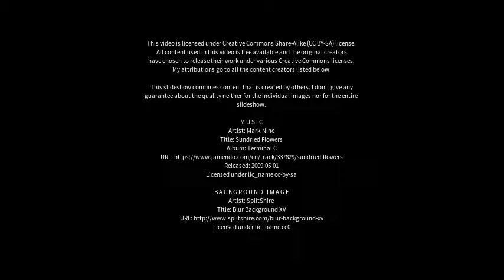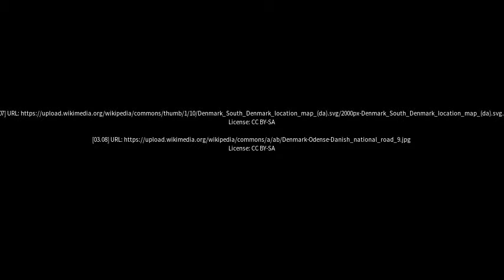Best places to visit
Best places to visit - Neder Holluf (Denmark) Best places to visit - Slideshows from all over the world - City trips, nature pictures, etc.